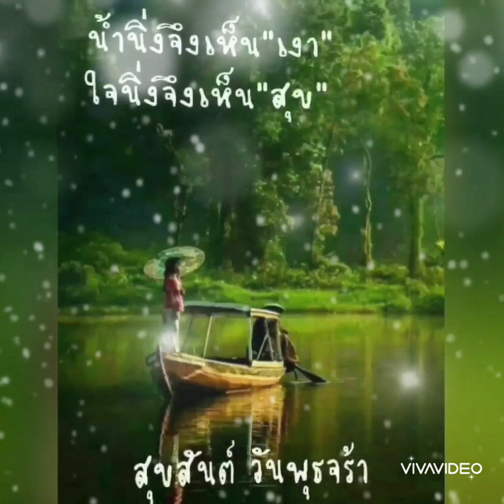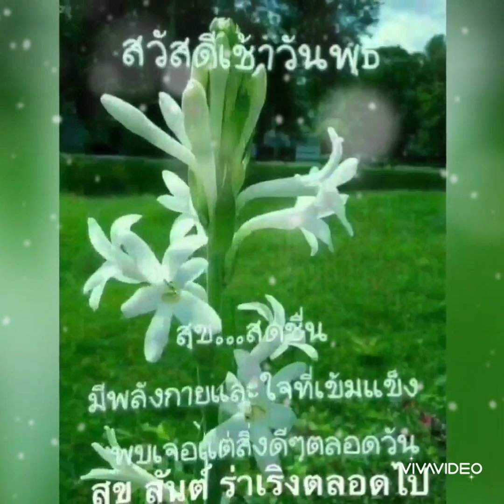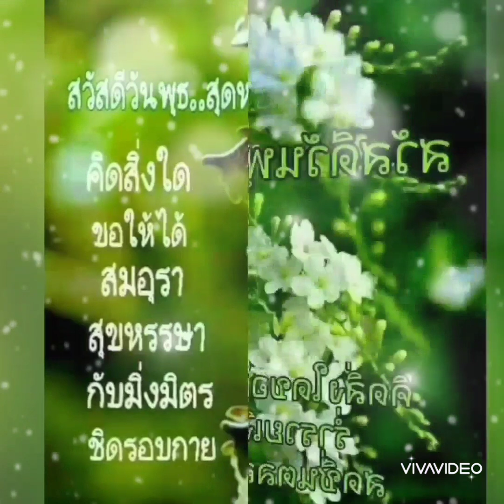สวัสดีวันพุธ ** บุษบาเสี่ยงเทียน ** อรวี สัจจานนท์ ขับร้อง